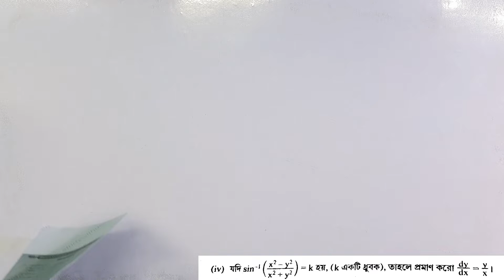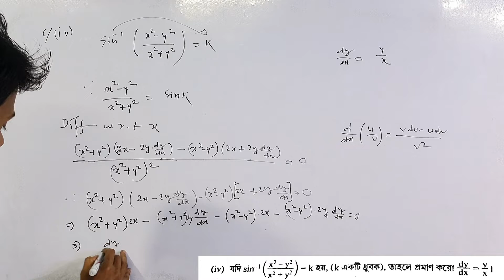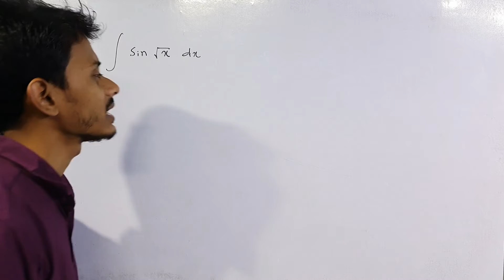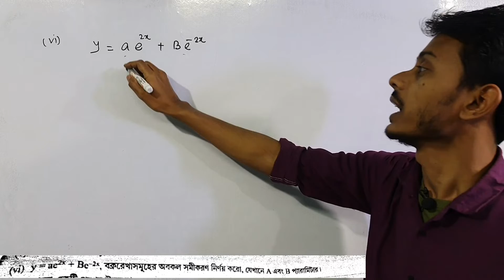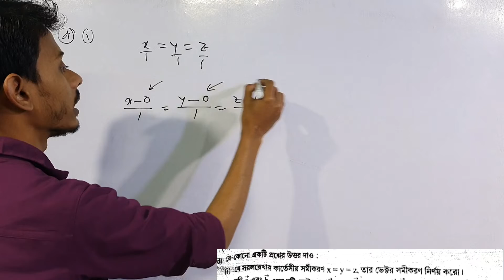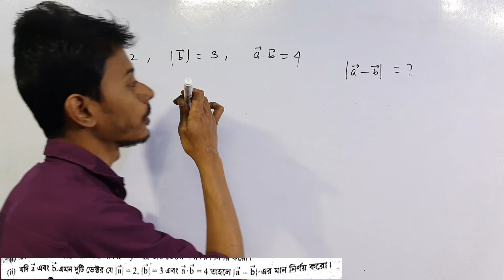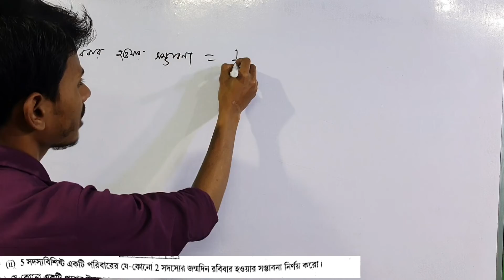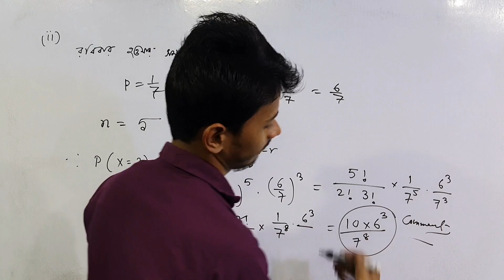HS 2015 math question paper solution part 2 in Bengali by kayesh sir | HS previous years paper 2015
2015 math question paper solution part 2 in Bengali by Imrul Kayesh
2015 class 12 math question paper solution in bengali
Previous years question papers solution 2015 in bengali
Math question paper solution 2015
Previous year question 2015 solution
Pyq 2015 solution in bengali math class 12
HS question papers full solution in Bengali of 2020 last part  by Imrul Kayesh
Understand Math in Bengali
10 mcq in 5 min
Group B mcq
Easy math
Important math question
12th question paper WBCHSE
Class 12 math question paper solution in Bengali by Imrul Kayesh
SN Day book important math question
If you are in class xii then you should
SN day book exercise solution
definitely watch the series to get 95+ marks
Group A Question Paper Solution
Short question paper solution
Short trick
Important math for jee mains and advance
Hs previous years question papers solution in Bengali
HS question paper in Bengali
Hs math question paper in Bengali
Hs math important questions in Bengali
Important math for HS exam
Important math for HS exam in Bengali
Important math for HS school Of Learning
Important math for boards exam in Bengali west bengal
Important math for HS exam in west bengal

Hs math question paper
Hs question paper and solution in Bengali
West Bengal board hs question paper solution
West Bengal board exam
Question paper hs
Important math for jee in Bengali
Important math for jee advance in Bengali
Important math for jee mains in Bengali
Jee, iit math,
Math full concert explanation in Bengali
Uchcho madhomik math solve
Uchcho madhomik math prosno
Class 12 math question paper solution
Class 12 important math for board exam
Uchchomadhyamik 2016
Math hs 2016

উচ্চমাধ্যমিক 2016গণিত প্রশ্ন পত্র সমাধান
This is a must watch video for those student who are in class xii (science)
They can complete their instant revision as well as they can improve their logical thinking by seeing this video.
উচ্চ মাধ্যমিক অঙ্ক প্রশ্ন সমাধান